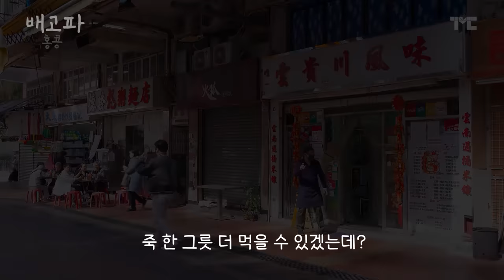[배고파_홍콩_EP.05] 백종원 울리는 홍콩 매운 국수집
홍콩 음식이 안 맵다는 편견이 있더라고요
근데 여기는 진짜! 맵습니다! 못 믿으시겠다고요?
매운 국수 생각하니까 눈물이 또 나네… 일단 보여드릴게요!

○ 가게 정보
   - 唯一雲貴川風味(Yunnan Guizhou & Sichuan Noodle)
   주소: Shop 13, Sze Pei Square, Tsuen Wan, 홍콩